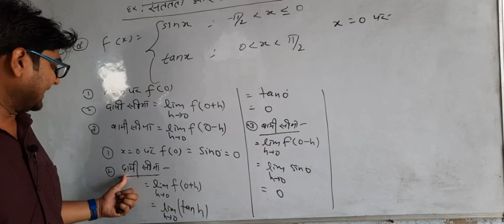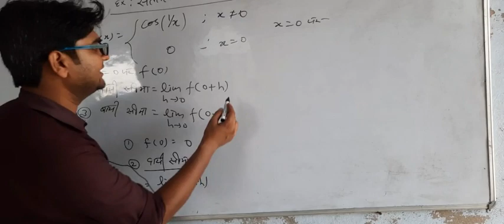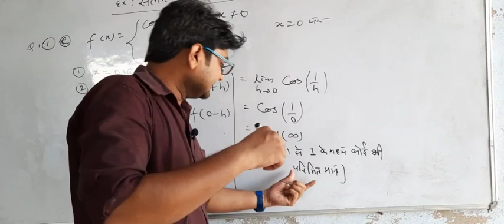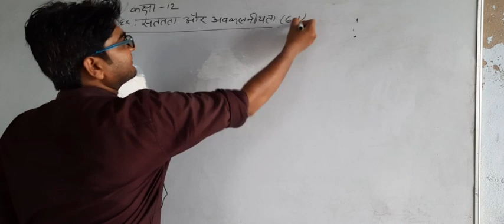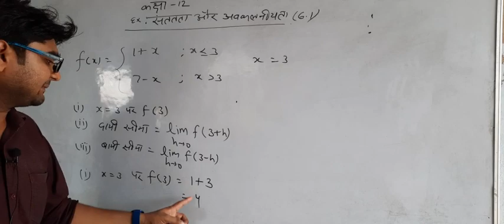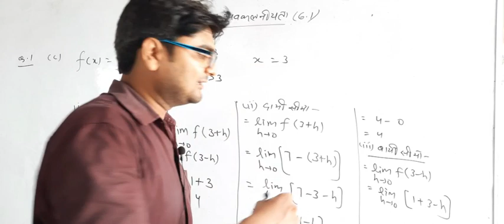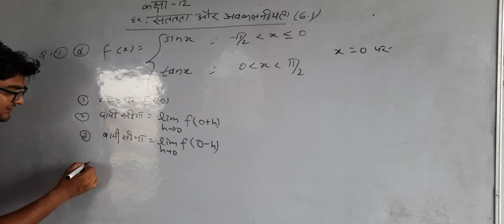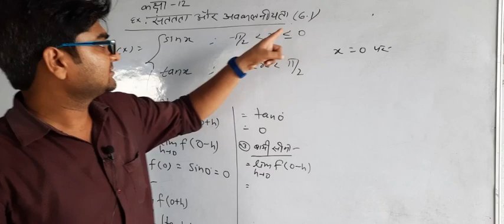सततता ओर अवकलनीयता part 3 By Vipul Jain Sir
Part 1st

Part 2